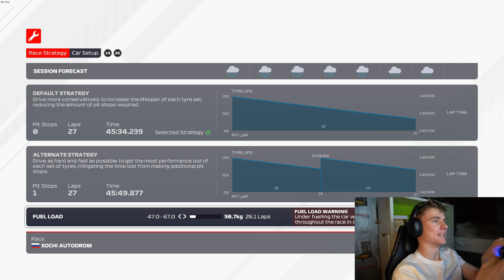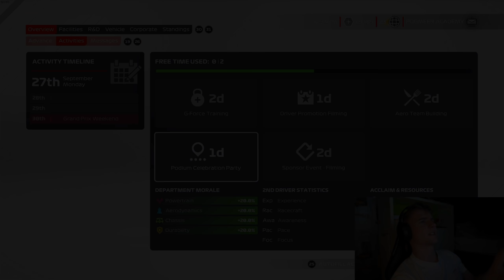F1 2021 My Team Career Mode Part 55: Prost Needs A New Engineer?